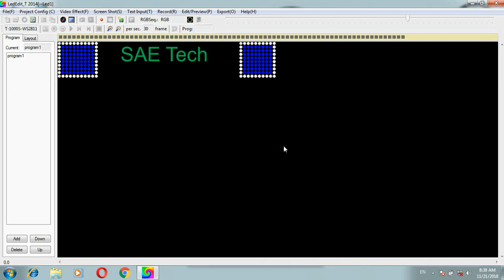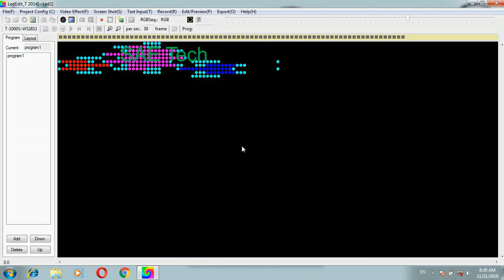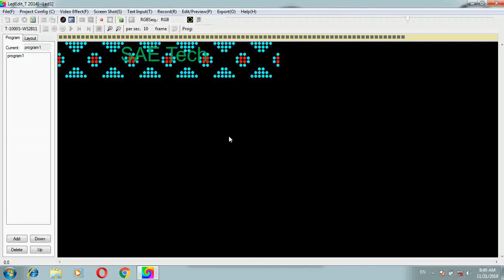10x60 Thoranam effects One design free download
No password.

Some Products  about pixel led and controller low price

Please  Buy using this link and support our channel.

Pixel led controller

2GB SD Card

Pixel led